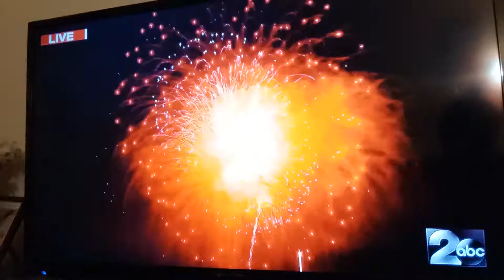Downtown Nashville Independence Day Fourth of July